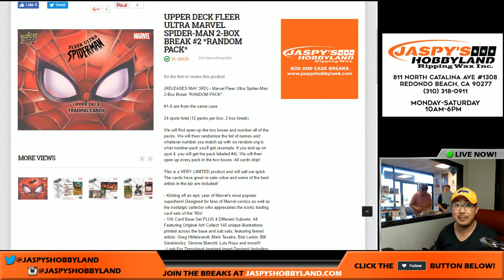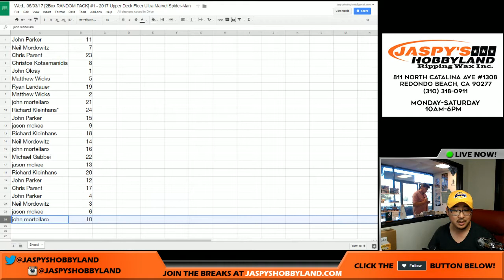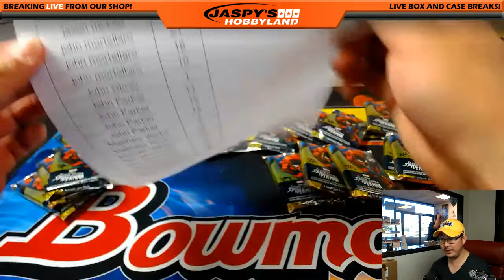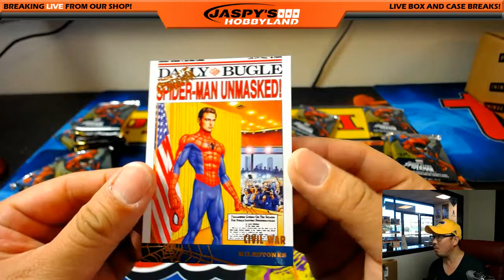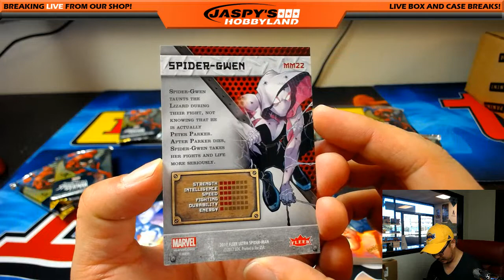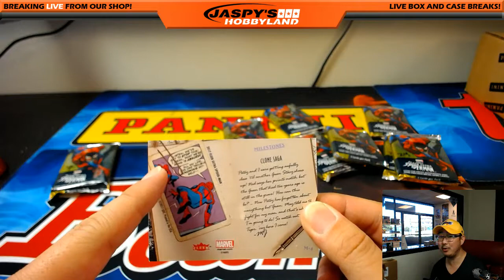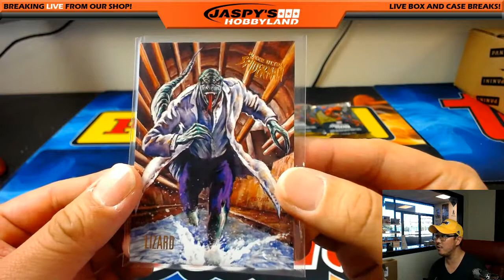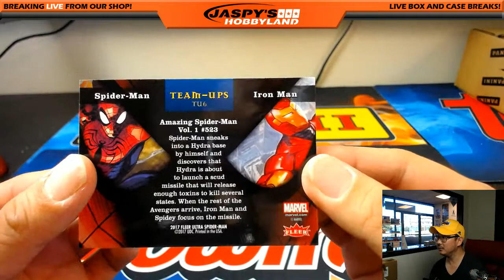Wed., 05/03/17 [2Box RANDOM PACK] #1 - 2017 Upper Deck Fleer Ultra Marvel Spider-Man